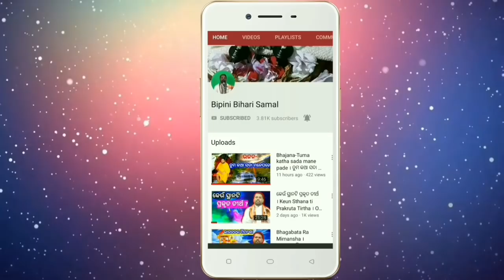ଭଗବାନ କାହା ଇଚ୍ଛା ରେ ସୃଷ୍ଟି ନିର୍ମାଣ କରନ୍ତି ?Bhagabana kaha ichha re srusti nirmana karanti ?Prabachan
ଭଗବାନ ଇଛlମୟ,ହେଲେ ସେ ନିଜ ଇଚ୍ଛାରେ କିଛି କରନ୍ତି ନାହିଁ। ତାଙ୍କର କିଛି ଦରକାର ପଡେ ନାହିଁ। ଭକ୍ତ ଇଛାରେ ସେ ସୃଷ୍ଟି ନିର୍ମାଣ କରନ୍ତି।